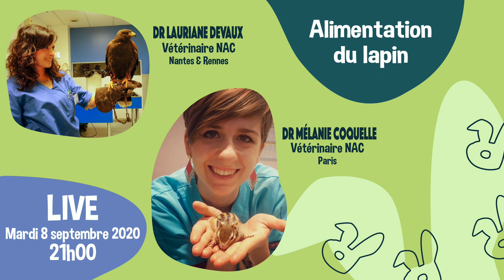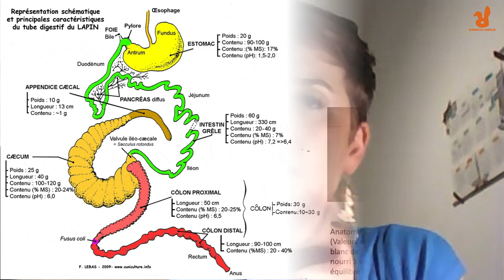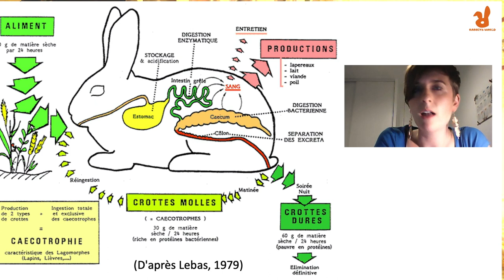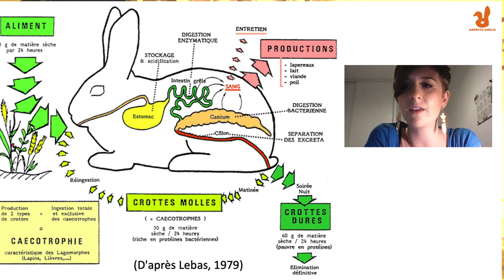Alimentation du lapin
Quelle alimentation pour vos lapins ?
Des questions que tout propriétaire de lapin se pose : quels sont les meilleurs aliments pour que mon lapin soit en bonne santé, quels sont les aliments à éviter... Beaucoup de croyances et de d'habitudes qu'il faut savoir remettre en questions !!!
2 vétérinaires NAC vous donnent leurs conseils et répondent aux questions en direct. Une vidéo indispensable pour apprendre ou mettre à jour vos connaissances.
Avec
Dr Mélanie Coquelle, vétérinaire NAC à Paris

Voici le détail de tous les chapitres abordés, vous pouvez cliquer sur le lien en bleu (minutage) pour y aller directement !
0:00 Introduction
1:00 Présentation du Dr Mélanie Coquelle
1:51 Présentation Dr Lauriane Devaux
4:20 La digestion chez le lapin, quelles particularités ?
10:45 Recommandations de base et conseils pour l'alimentation
14:00 Comment changer d'alimentation ?
18:48 Le foin : propriétés, quel foin donner, quantité...
23:50 Foin et calcium
31:00 Alimentation pour un vieux lapin
33:35 Les légumes, ceux conseillés
39:30 les légumes interdits ou déconseillés, conseils pratiques
46:15 Varier les légumes
48:20 Intoxication par certaines plantes d'appartements
51:10 Les granulés
58:50 La peau de banane en gourmandise !
1:01:00 Les fruits déshydratés et les fruits frais
1:05:00 La boisson
1:13:10 Carence en foin, questions diverses, phytothérapie